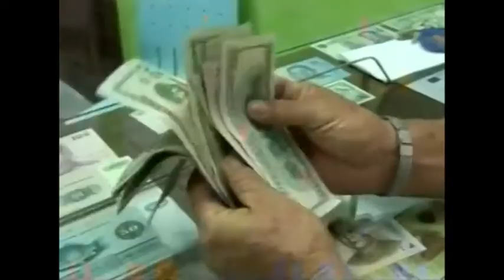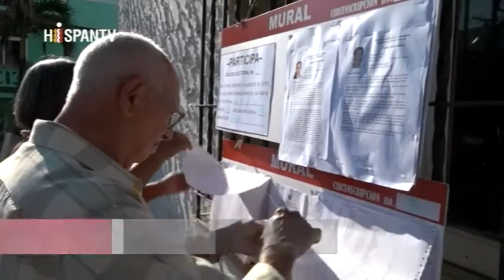¿Acabó la estrategia doble de EEUU contra Cuba y Venezuela?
Cubainformación TV – Basado en un texto de Iroel Sánchez – Blog “La pupila insomne” / Al Mayadeen.- En junio de 2016, el Gobierno de Cuba anunciaba medidas para enfrentar la reducción significativa de petróleo venezolano en la Isla. Edición: Ana Gil. Fuente